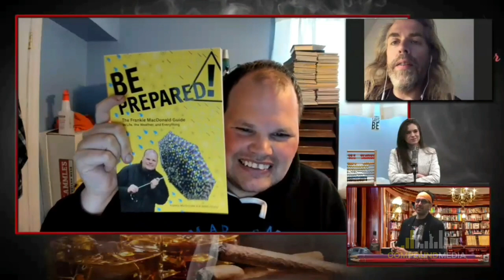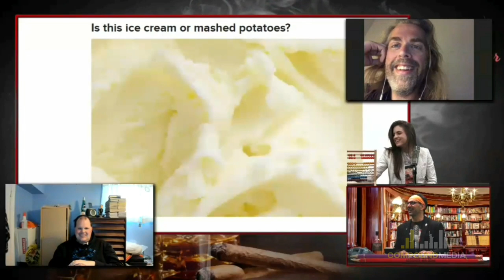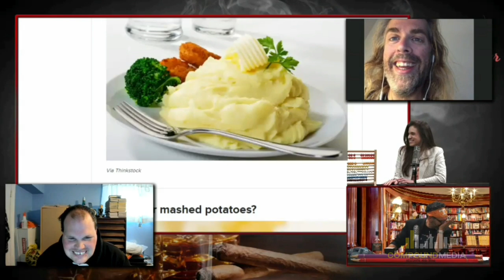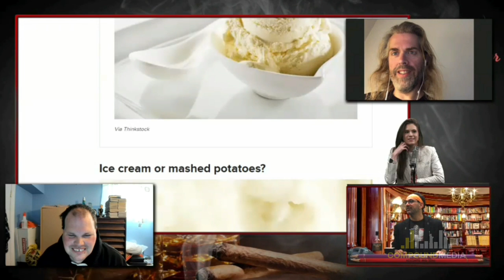In Hot Water - Being An Artist Debate (with Olivia Gropp, Frankie MacDonald, and Jay Whitecoton)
811: (03/14/22):

Geno, Aaron, and Olivia Gropp discuss/debate/argue/discuss/debate/argue the meaning of being an artist with Jay Whitecoton, while Frankie MacDonald hangs out in the background.

In Hot Water with Geno Bisconte and Aaron Berg, live Monday to Thursday at 2pmET only on Compound Media.